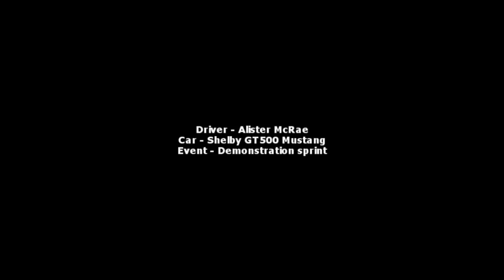CAMS Festival of Speed - Alister McRae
CAMS Festival of Speed 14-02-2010
2 of Alister McRae's demo drives
Shelby GT500 Mustang